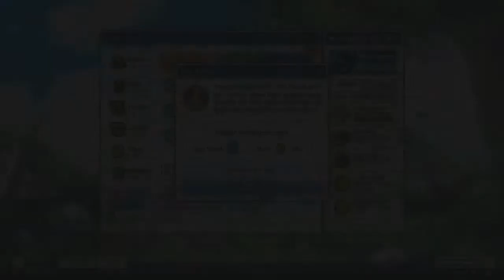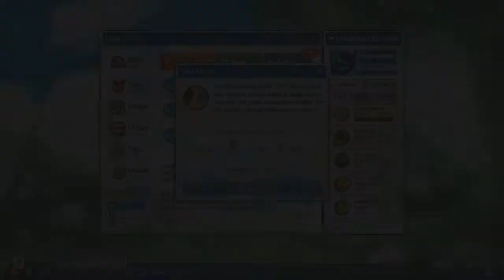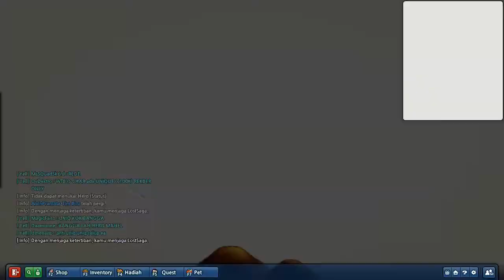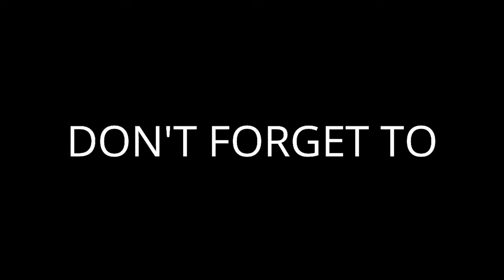LostSaga Indonesia - SOLO MODE #1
Yaps Guyss. !!!

Maaf banget kalo videonya patah2,, soalnya pas lagi record koneksi internetnya lagi down.

# stayvrenzz